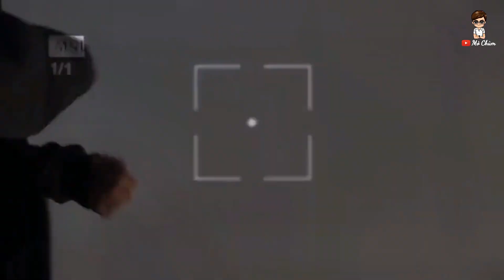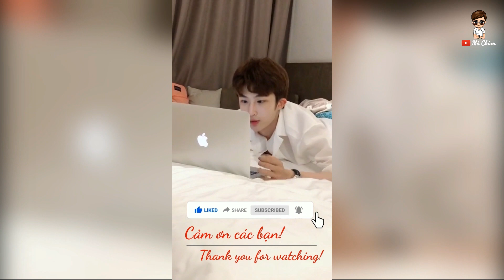Những Thanh Niên Bụng 6 Múi Hoàn Mỹ Chính Là Đây